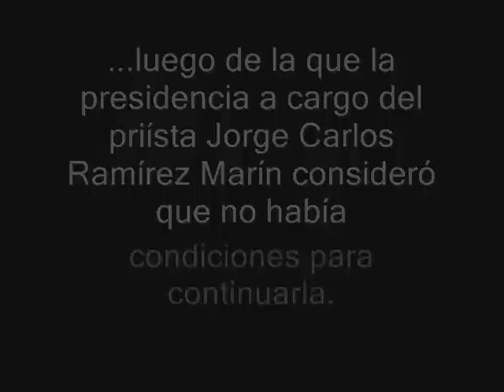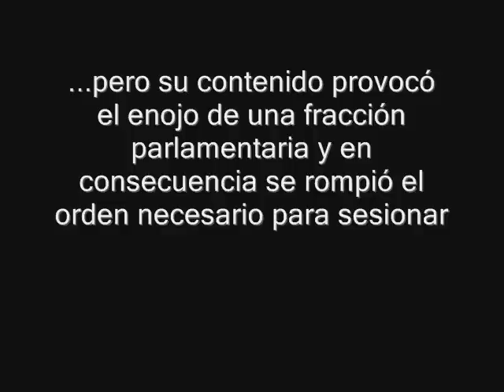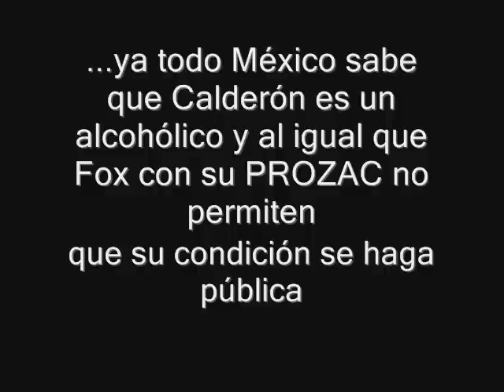Cesan diputados sesión tras manta colocada por PT que llama alcohólico a Calderón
Legisladores petistas colocaron una con imputaciones personales al Ejecutivo, lo que disgustó a panistas que abandonaron el salón de plenos.